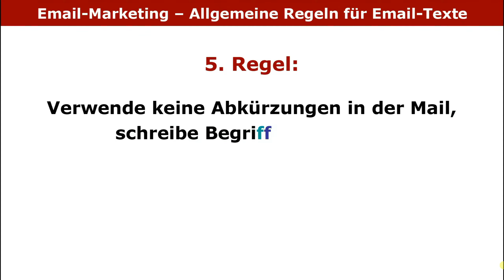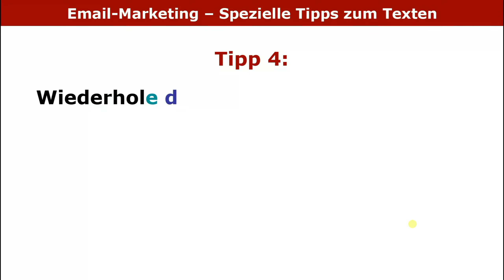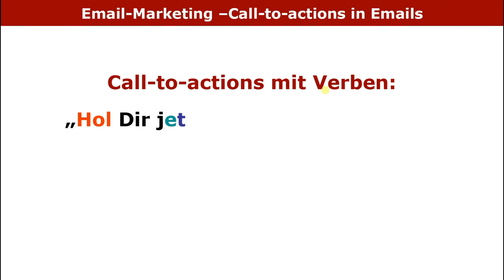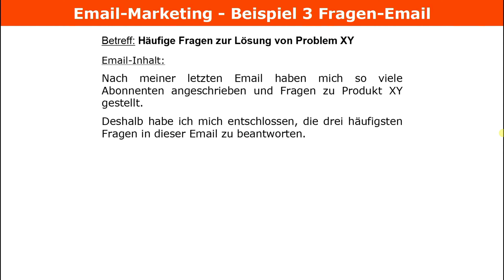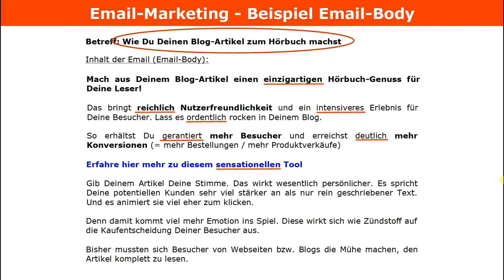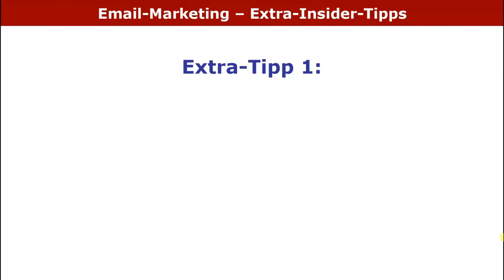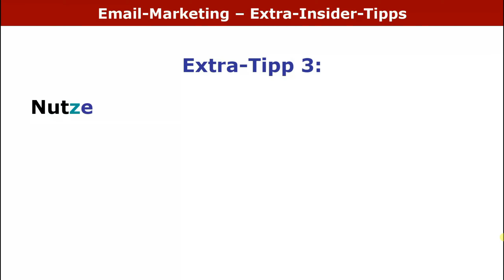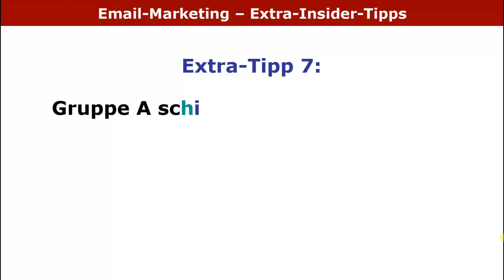Wie Du Newsletter Texte schreibst die zum Klicken verführen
Das Geheimnis guten Email Marketings.

Guter Email Newsletter Content macht Email-Marketing erst zum erfolgreichsten Medium im Online-Marketing.

Das Ziel der Newsletter-Mails ist, dass die Leser auch den Link in der Mail klicken. Tun sie das nicht, verpufft Dein Angebot im Nichts.

Ich zeige Dir, wie Du wirkungsvolle Email-Texte kreierst, die Deine Leser überzeugen. Und wie Du genügend Emotion erzeugst, damit der Leser ganz begierig darauf ist, mehr zu erfahren. So dass er schließlich auf den Link klicken muss.

In dem Video stelle ich Dir 10 + 5 Tipps vor, die Deine Leser dazu bringen, den Link in der E Mail zu klicken. Plus 7 Extra-Tipps mit Finessen aus der Praxis.

Plus zahlreiche weitere Tricks und Geheimnisse guten Email Newsletter Contents.

Effektvolle Email Newsletter schreiben – Tipps für Anfänger.

Followup Email schreiben - das sind die Erfolgs-Geheimnisse.

Test a/b Email Marketing - was ist das und wie wird es angewendet?